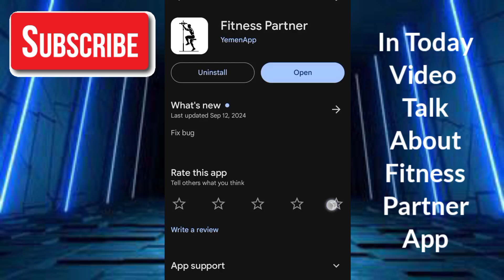Fitness Partner Game - Fitness Partner Game Real Or Fake - Fitness Partner App Withdrawal